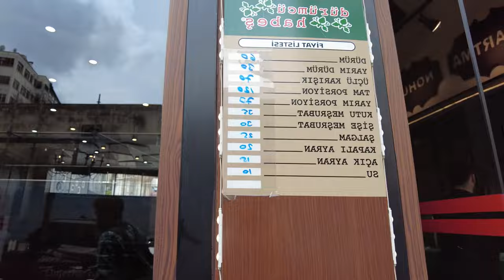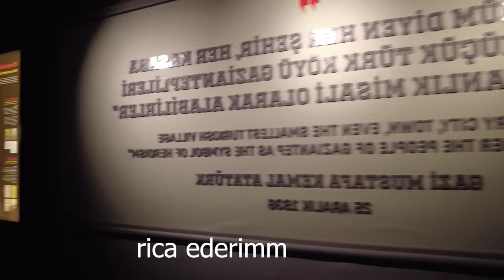Tarih ve Lezzet Dolu Bir Gün: Nohut Dürümünden Baklavaya Yolculuk | Gaziantep Vlog | Ata Türkkan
Merhaba! Ben Ata Türkkan, bu videoda size Gaziantep'te yaşadığımız unutulmaz bir günü anlatacağım. Gaziantep'in tarih ve lezzet dolu sokaklarında geçen bu macera dolu günü kaçırmayın!

Gaziantep'e adım attığımız ilk an, şehrin nefis kokuları ve tarihi atmosferiyle bizi büyüledi. İlk durağımız çarşı oldu. Burada yöresel lezzetlerin ve el sanatlarının en güzel örneklerini bulduk. Özellikle nohut dürümü yemek için buradaydık ve bu lezzetli atıştırmalığı tadarken şehrin enerjisini içimize çektik.

Sonrasında 25 Aralık Panorama Müzesi'ni ziyaret ettik. Bu müze, Gaziantep'in tarihini ve kültürünü büyüleyici bir şekilde yansıtıyor. Şehrin geçmişine ışık tutan bu müze, bizi tarihin derinliklerine götürdü.

Daha sonra Antep Kalesi'ne ve Millet Hanı'na gittik. Kale, şehrin tarihini ve mimarisini gözler önüne seren muhteşem bir yapı. Millet Hanı ise tarihi dokusuyla bizi geçmişe götüren bir diğer durak oldu. Bu tarihi yapıları gezerken, Gaziantep'in zengin kültürünü daha yakından tanıma fırsatı bulduk.

Bakırcılar Çarşısı'nda gezinti yaparken el yapımı bakır işlemelerini ve sanatını keşfettik. Ardından Tahmis Kahvesi'nde mola verdik ve yöresel lezzetler eşliğinde dinlendik. Kahve keyfi yaparken çevreyi seyretmek bize huzur verdi.

Günün sonunda ise Ayıntap Baklavada enfes baklavaları tatmak için mola verdik. Burada yediğimiz tatlılar, şehrin en güzel lezzetlerinden biriydi. Hem gözümüze hem de midemize hitap eden bu lezzetli tatlılarla günü noktaladık.

Gaziantep'te geçirdiğimiz bu harika günü sizinle paylaştık. Eğer siz de bu şehri ziyaret etmeyi düşünüyorsanız, bu videoyu izleyerek şehrin tarihini, kültürünü ve lezzetlerini yakından tanıyabilirsiniz.